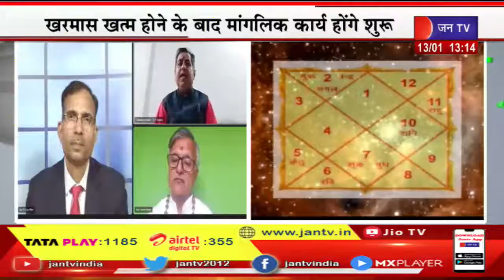Rajasthan- मे मकर संक्रांति का उल्लास, दान पुण्य का खास महत्व | JAN TV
News Credit-KM